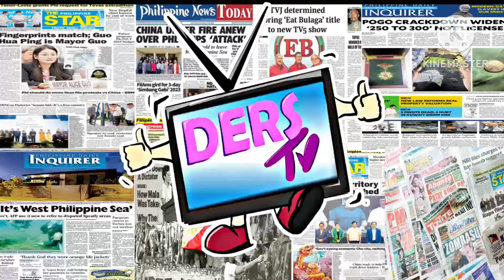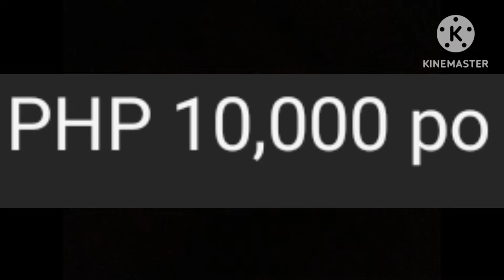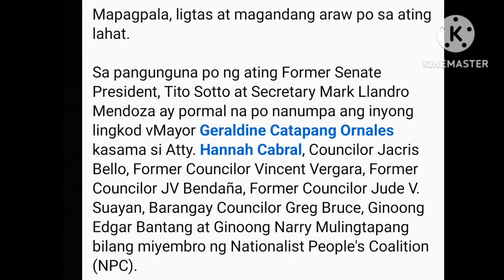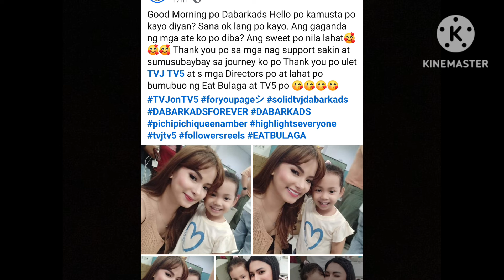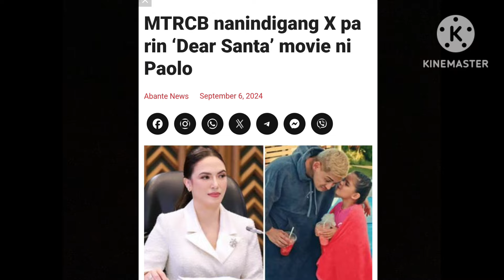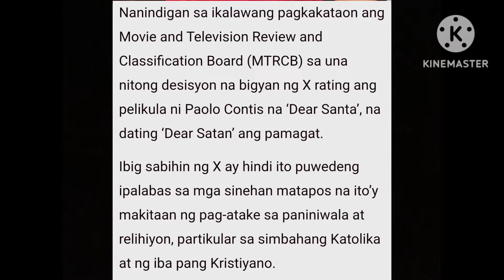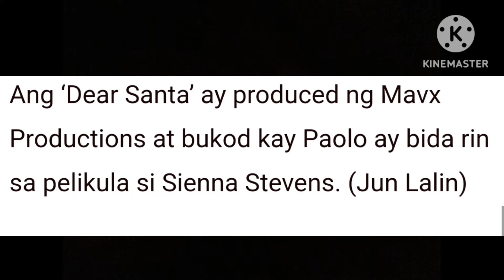BREAKING‼️DATING HOST NG EB MAG BABALIK NA‼️HATOL SA 1SHOW IIYAKAN NG PRODUCER❗TITO SOTTO SUMUMPA NA